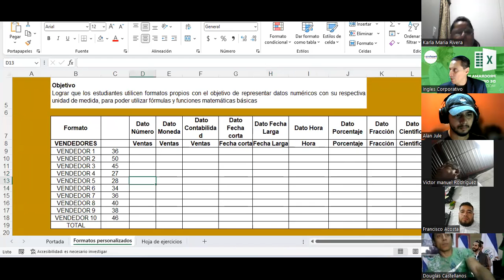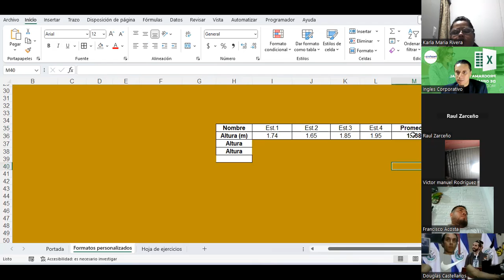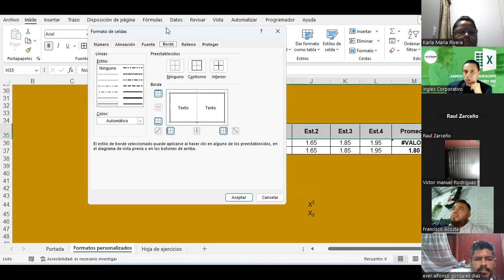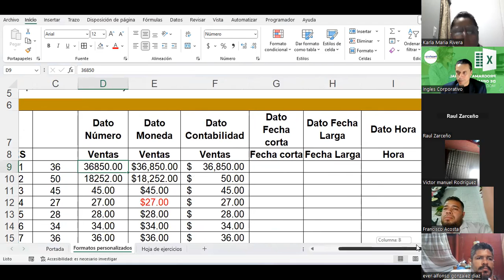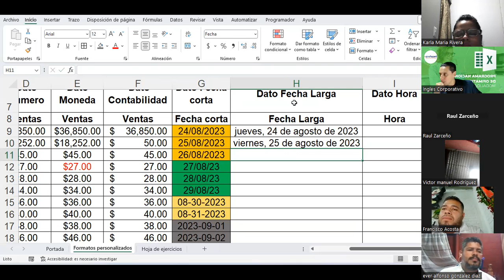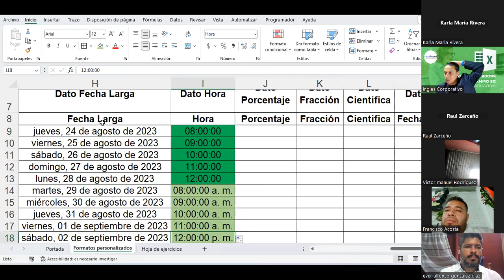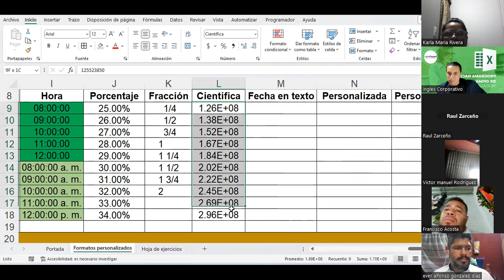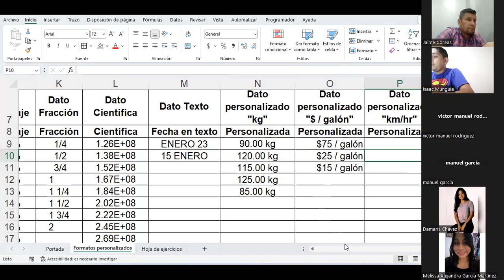Sesión04-24-08-23-IC29811-0009-2023-Guardado-Formatos propios y personalizados de EXCEL